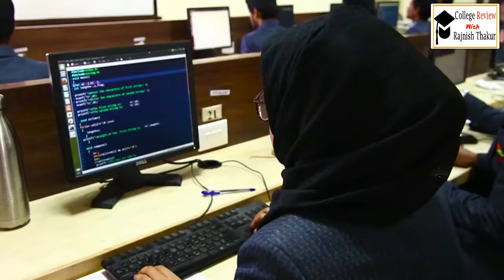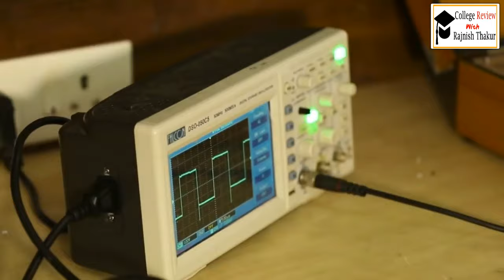SANDIP UNIVERSITY Nashik Maharashtra | Sandip University Campus Tour | Sandip Foundation Nashik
Hello Friends , In this Video I am showing you the Campus and Campus life of Sandip University . Sandip University, Nashik is a private university and UGC recognised, located in Nashik, Maharashtra, India. Sandeep university is one of the top Institutions of Maharastra.